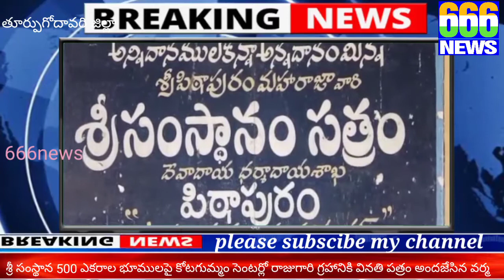CRnews...శ్రీ సంస్థాన భూముల పై కొతగుమ్మం సెంటర్లలో గల రాజు గారి విగ్రహానికి వినతిపత్రం ఇచ్చిన.వర్మ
తూర్పు  గోదావరి జిల్లా పిఠాపురం కోటగుమ్మం సెంటర్లో ఉన్న మహారాజా గారి  విగ్రహానికి పూలమాల వేసి వినతి పత్రాన్ని ఇచ్చి నిరసన తెలిపిన తెలుగుదేశం పార్టీ మాజీ ఎమ్మెల్యే వర్మ   ఈ సందర్భంగా మీడియా తో మాట్లాడుతూ, శ్రీ సంస్థాన భూములు సుమారు 500 ఎకరాల భూములు ఏ విధమైన పత్రికా ప్రకటన లేకుండా చీకటి గదిలో ఆక్షన్ చేసి, ఎకరానికి మూడు వేల రూపాయలకే ధారాదత్తం చేసారని, సుమారు మూడు కోట్ల రూపాయల స్కామ్ జరిగినట్లు వర్మ ఆరోపించారు. రాబోయే కాలంలో  ఈ ఐదువందల ఎకరాల కూడా  మట్టి మాఫియా కి అమ్మి రెండు వందల కోట్లు సొమ్ము చేసుకోవడానికి ముందుగానే ప్లాన్ చేస్తున్నట్టు అన్నారు ఇది రెండు పంటలు పండే భూమి ఎకరానికి 25 నుంచి 30 వేల రూపాయలు వచ్చే ఆదాయాన్ని గండి  కొట్టి తన బినామీలకు  కట్టబెడుతున్నారని మాజీ ఎమ్మెల్యే వర్మ అన్నారు, శ్రీ సంస్థానంలో జరుగుతున్న తంతు ఈవో ఆధ్వర్యంలో జరుగుతాయని  దర్యాప్తు చేసి, ఈవో సస్పెండ్ చేయాలని డిమాండ్ చేశారు.శ్రీ సంస్థాన భూములు కాపాడుకోవాలని నినాదాలు చేశారు.ఈ కార్యక్రమంలో. టీడీపి కార్యకర్తలు, ప్రజలు పాల్గొన్నారు